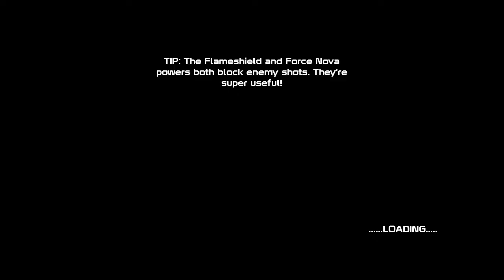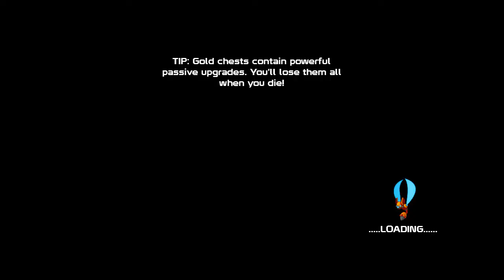[MyPlays] 20XX #1 - MegaMan X Spiritual Successor?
If you enjoyed this video, leave a like it really helps or if you didn't comment why and Subscribe if you haven't yet so you don't miss any of my content.